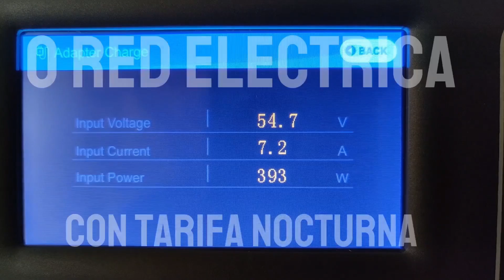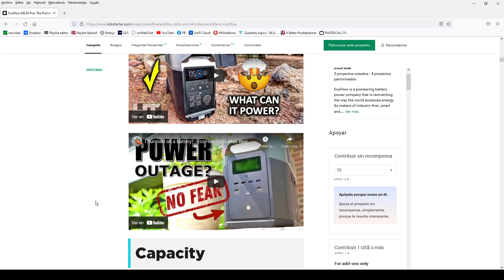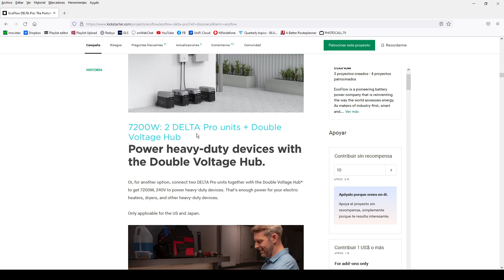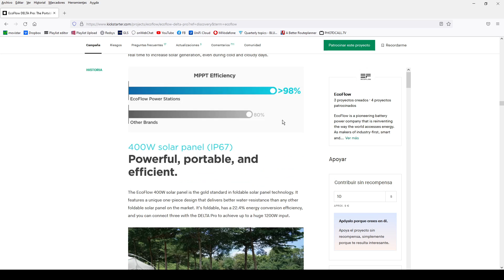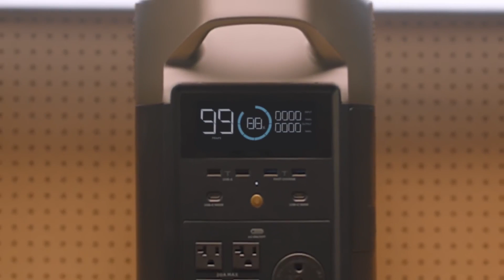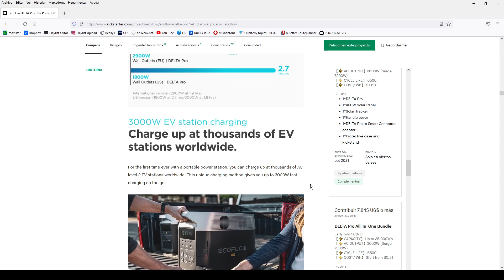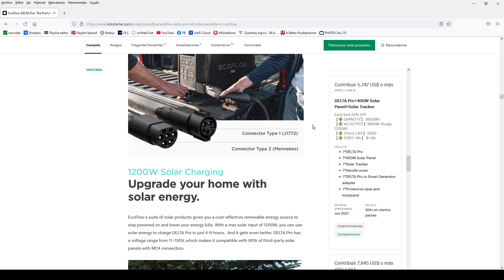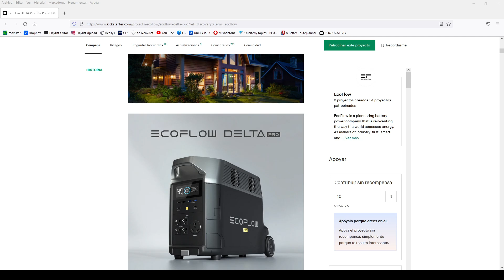La gama alta de generadores entra en guerra Bluetti Vs Ecoflow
Con la entrada del verano llegó la campaña de Kickstarter de Ecoflow que lanazaba un sistema modular para entornos domésticos y portable de generadores solares de alta gama. Le duró poco la alegría, porque si rival Bluetti, presentó su nueva gama de equipos también escalables.

Os presentamos las novedades de ambos fabricantes.

ECOFLOW DELTA

ALLPOWERS MONSTER 666 Wh + PANEL SOLAR 100 W:

PANEL SOLAR 100 W PLEGABLE ALLPOWERS: